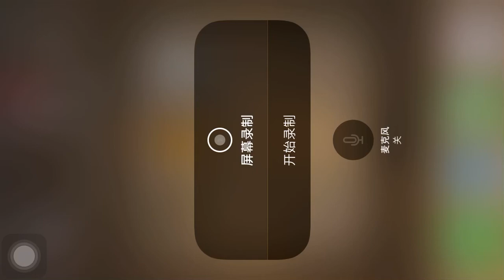Bendy Lost One Bug